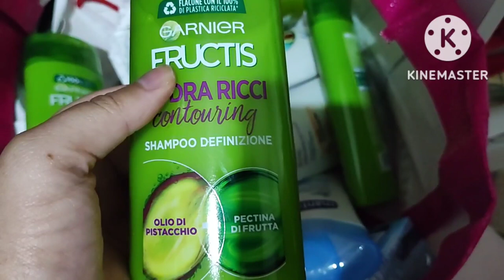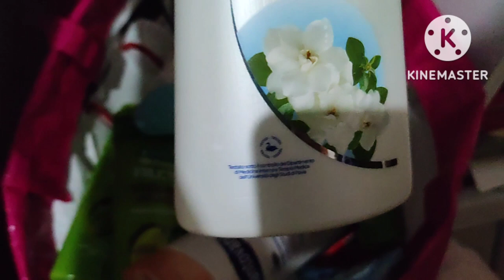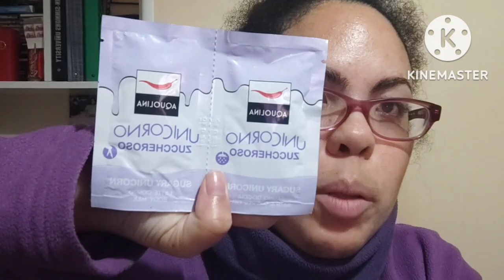VLog chiacchiere e spesa 🛍️🛍️